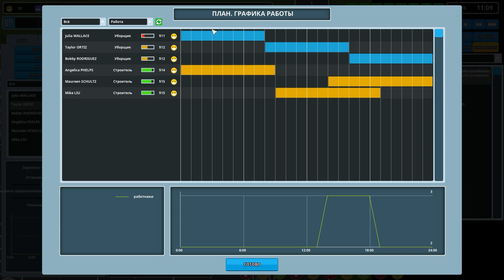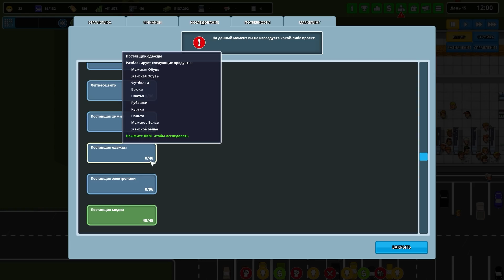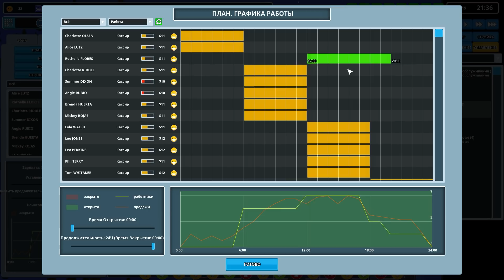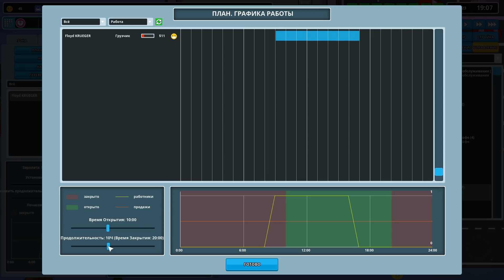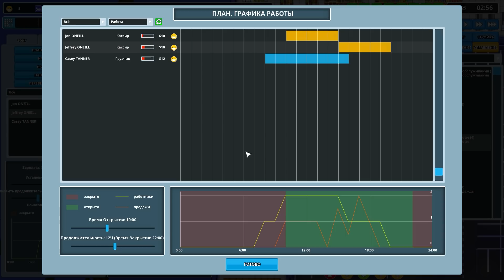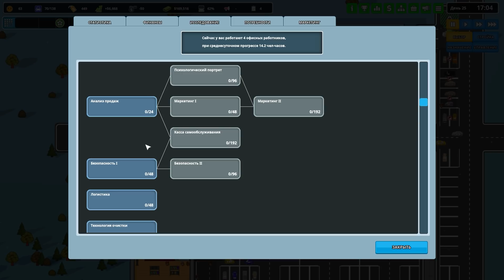Another Brick in The Mall - Часть 2 - Кофейня и магазин одежды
Another Brick in The Mall - симулятор своего торгового центра. В Another Brick in The Mall мы сможем построить и магазин продуктов и кинотеатр, и даже фитнес центр!